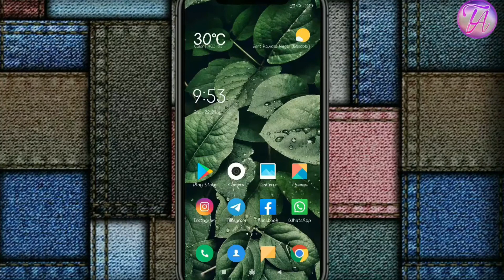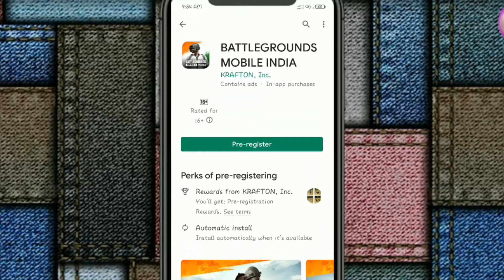How to PRE REGISTER BATTLEGROUNDS Mobile INDIA | PUBG MOBILE PRE REGISTRATION STARTS